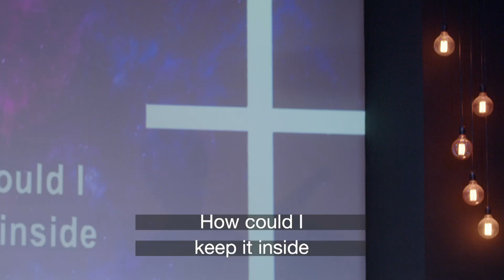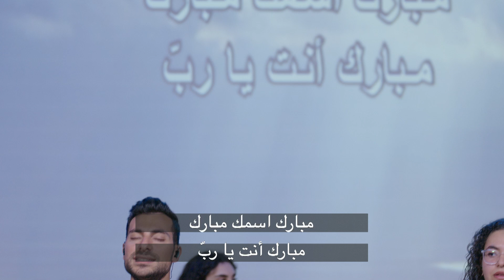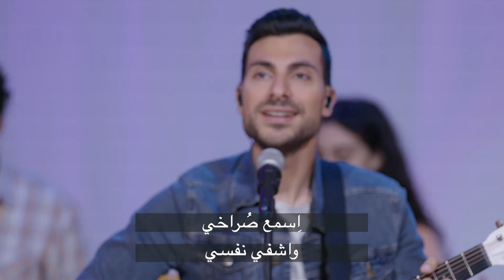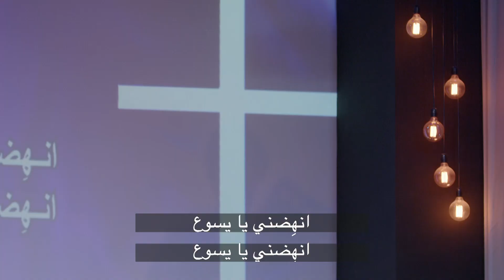اجتماع الأحد ٢ حزيران ٢٠٢٤ | كنيسة القيامة بيروت | موجود و مش موجود | الأخت كارن مغبغب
شاهدنا مباشر يوم الأحد الساعة 10:00 صباحًا:

 / resurrectionchurchbeirut

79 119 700